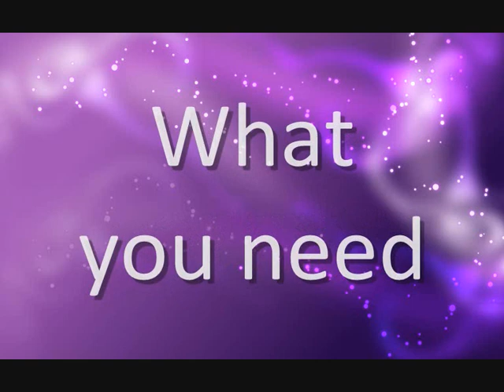Bowling nails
Hey everybody!!

This was a request from my BFF. She created this and I really love it!!
Dionne if you read this: Thank you sweetie! I love you so much! You will always be my biggest fan! :D

And I have facebook!!!

Love,
LovingLipgloss♥